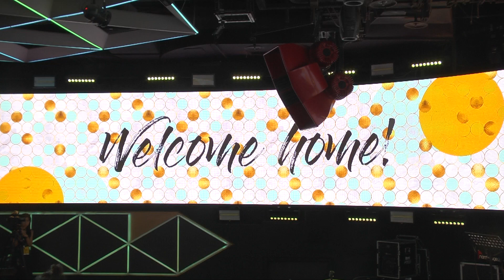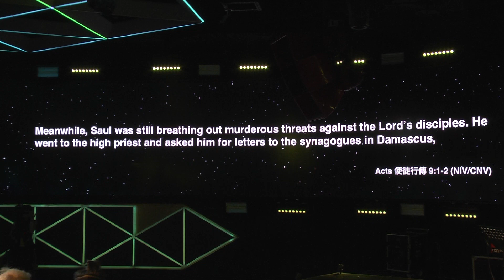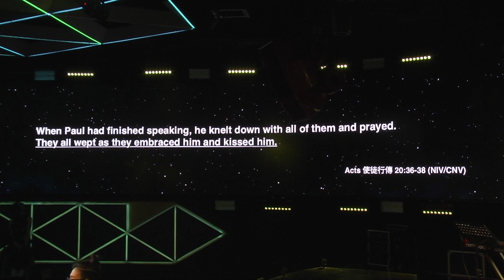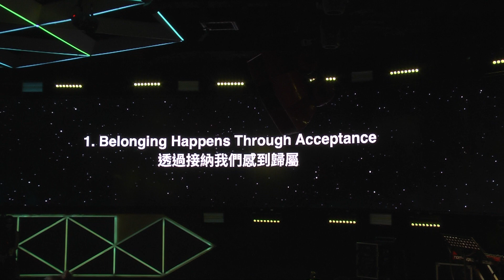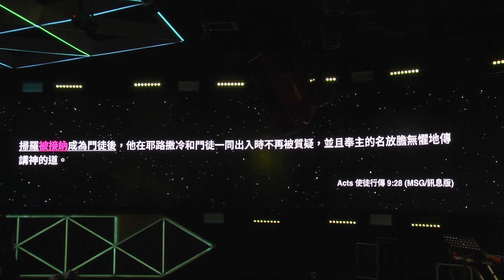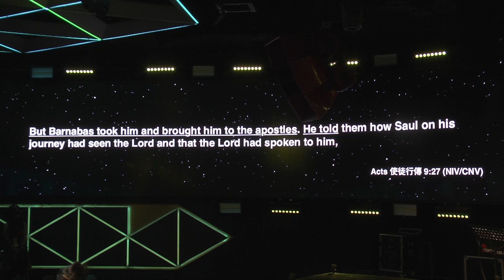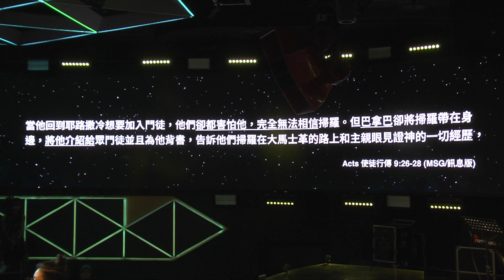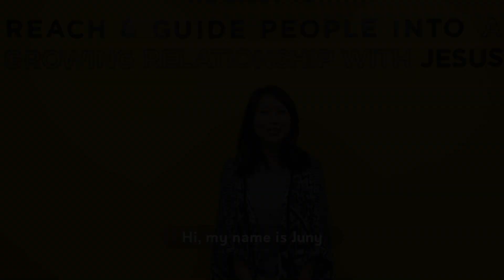找到歸屬感 The Way to Belong ｜Hillsong Brisbane Pastor Steve Dixon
這週我們有從Hillsong Brisbane 的Steve牧師分享如何在教會找到歸屬感。
歸屬感不只是單單接納，更像巴拿巴緊緊帶著保羅，不論他的過去，就是帶來認識教會的家人，知道他是被歡迎的。

「因為教會是為了還沒來到當中的人存在的。」

☆支持我們的事工，幫助我們一起接觸到更多需要福音的人們：